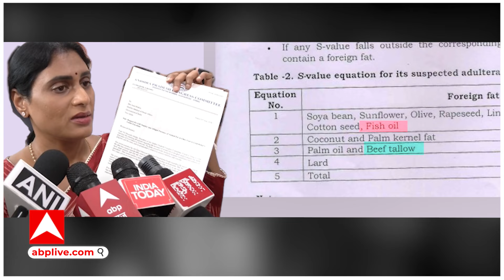Animal Fat in Tirupati Laddu: तिरुपति के प्रसाद में चर्बी वाला घी ? प्रसाद के साथ पाप किसने किया ?